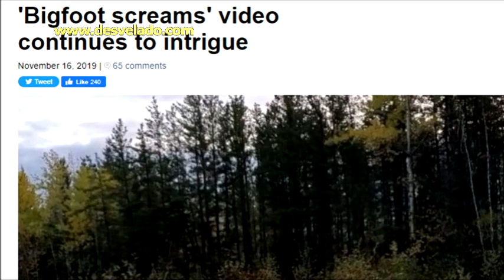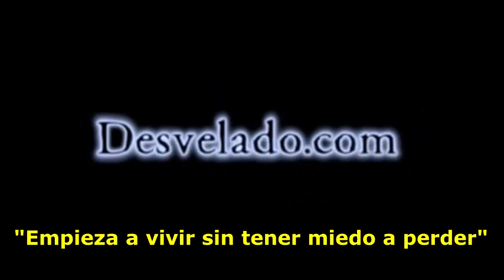LOS DESVELADOS - CAPTAN GRITOS EXTRAÑOS EN EL BOSQUE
LOS DESVELADOS - CAPTAN GRITOS EXTRAÑOS EN EL BOSQUE - Una grabación de aullidos aterradores provenientes de los bosques de la zona rural de Canadá aún carece de una explicación definitiva. El mes pasado Gino Meekis, quien grabó algo desconcertante mientras cazaba urogallos en Canadá y ahora, varias semanas después, a pesar de la participación de expertos en vida silvestre que han intentado identificar a la criatura que emite el sonido, el misterio parece no estar más cerca de ser resuelto.